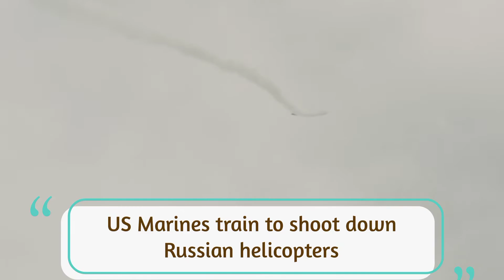US Marines to shoot down Russian helicopters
US Marines train to shoot down

U.S. Marines have conducted anti-aircraft training near Yuma, Arizona.

The Marine Corps has revealed that Marines with Ground Base Air Defense, Marine Aviation Weapons and Tactics Squadron One (MAWTS-1) conducted Weapons and Tactics Instructor (WTI) course 2-22, at Auxiliary Airfield II, near Yuma, Arizona.

WTI is a seven-week training event hosted by MAWTS-1, providing standardized advanced tactical training and certification of unit instructor qualifications to support Marine aviation training and readiness, and assists in developing and employing aviation weapons and tactics.
Marines also trained with an FIM-92 Stinger lightweight, self-contained air defense system to shoot down Russian-made helicopters, including Russian-made Mi-24 Hind.

The stinger missile was introduced to the unit in the mid-1970’s. It was one of the first low-altitude ground-to-air missiles of its time.

Raytheon’s Stinger weapon system has been combat-proven to provide superior air defense for today’s highly mobile forces. Its unique fire-and- forget technology ensures high survivability and maximum lethality.